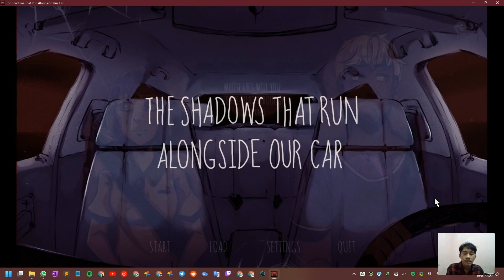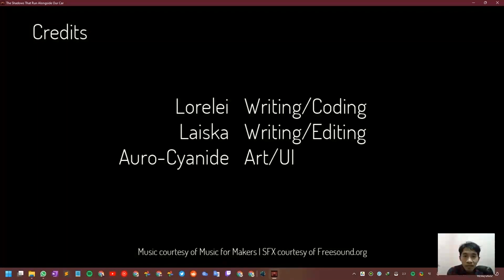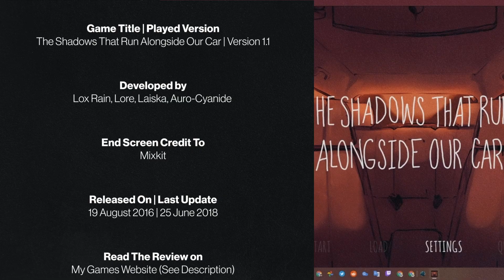The Shadows that Run Alongside Our Car - First Time Impression - Full Gameplay - Reaction as Playing